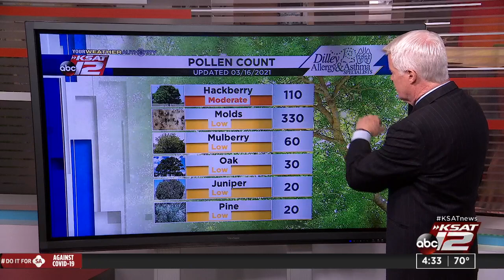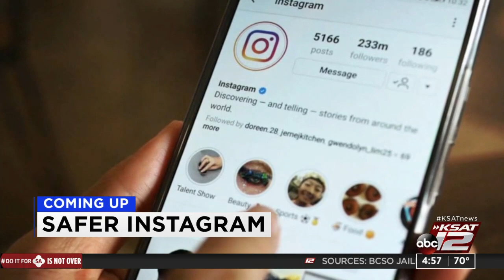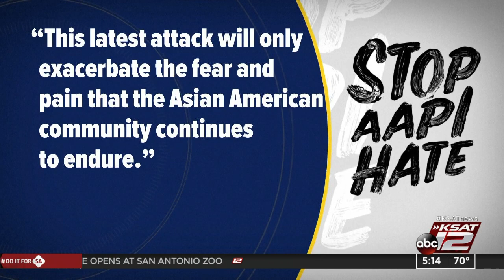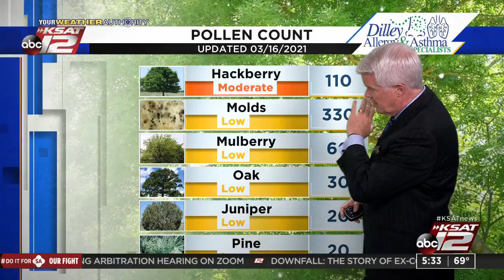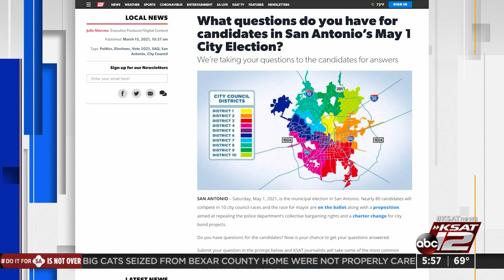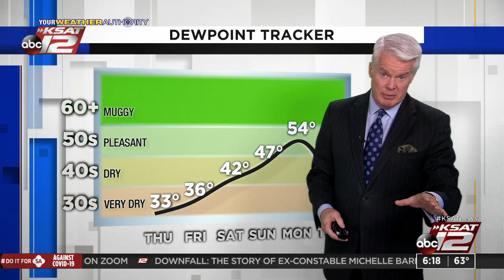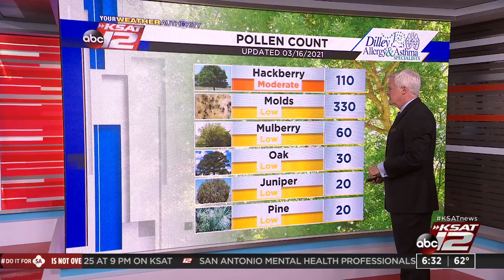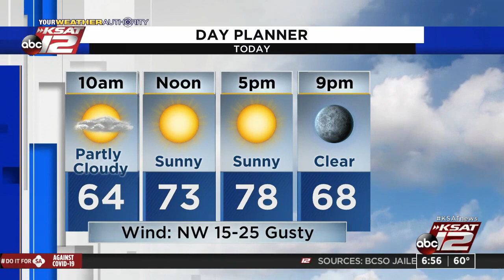Good Morning San Antonio : Mar 17, 2021